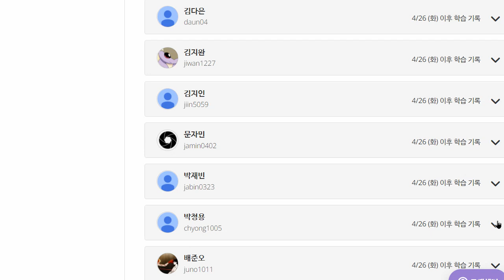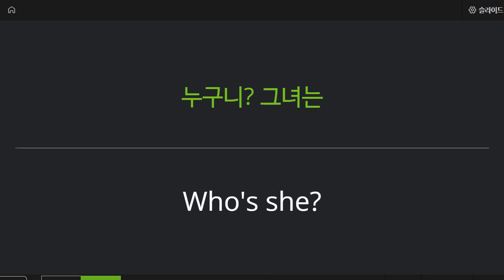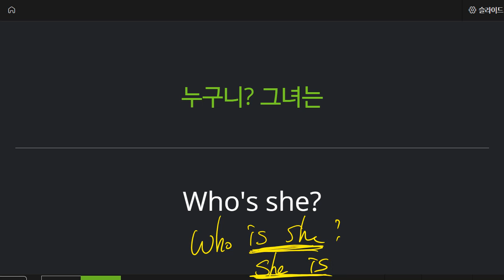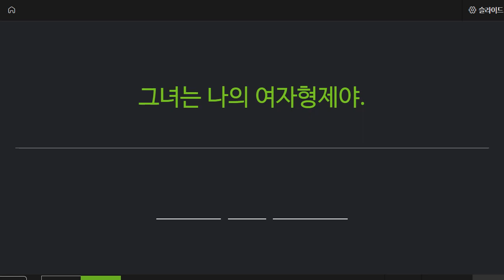박청용 2022 05 04 기초회화 성취도 70